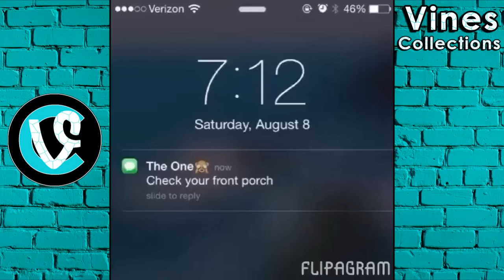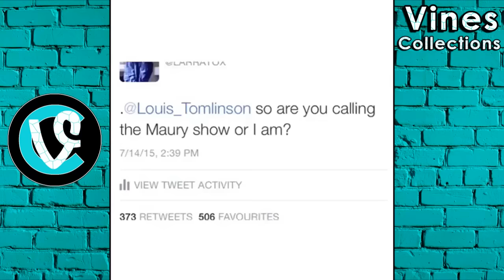LARRAY Vines | Best Funny Vine Videos Compilation September 2016 | with TITLEs